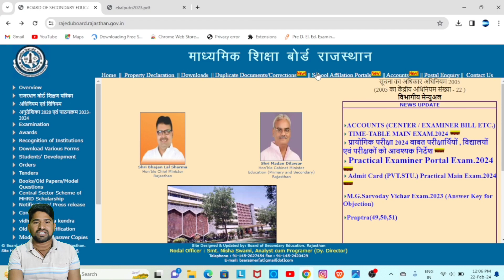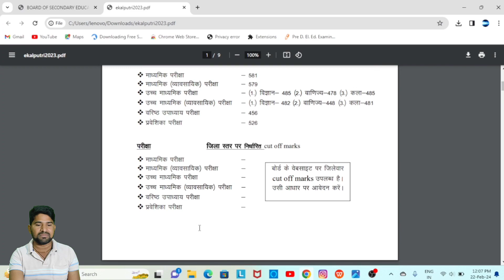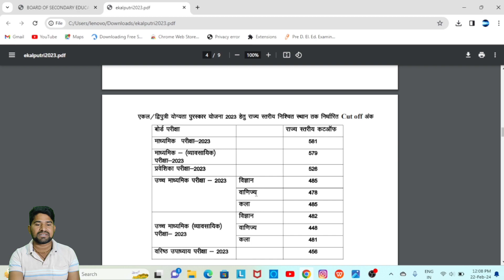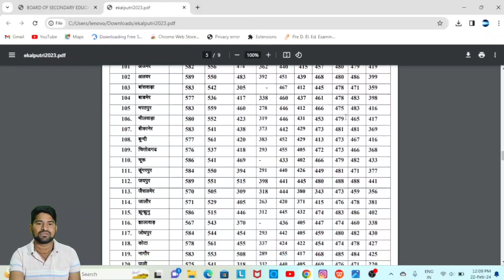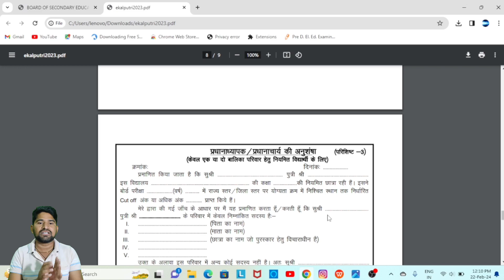RAJASTHAN माध्यमिक शिक्षा बोर्ड योजना 2024 | फॉर्म शुरू, योग्यता | ekal putri scholarship 2024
Description

Rajasthan uttar matric scholarship form 2023-24 New update/ Rajasthan sje scholarship form 2023-24

Bina galti kare uttar matric scholarship form bhare how to apply online scholarship form mobile se samaj kalyan vibhag chhatravati uttar matric scholarship new update

Rajasthan sje scholarship form 2023-24 Rajasthan uttar matric...

Rajasthan sje scholarship form Last date Rajasthan uttar matric scholarship form 2023-24 last date

Rajasthan post matric scholarship form 2023-24 kaise bhare

how to apply online scholarship form mobile se uttar matric chhatravati form 2023-24 fill nahi ho raha kiya kare

matric scholarship form 2023-24 New problem?/ Rajasthan sje scholarship form 2023-24

Rajasthan uttar matric scholarship form 2023-24 kaise bhare/ Rajasthan scholarship 2023 kaise bhare

Rajasthan scholarship 2022-23/sje scholarship form 2022-23/uttar matric chhatravati form 2022-23

sje scholarship form 2023-24 kaise bhare uttar matrix scholarship form 2022-23 kaise bhare

mobile se

New scholarship form 2023-24 kaise bhare samaj kalyan vibhag chhatravati form 2023-24 kaise bhare mobile se chhatravati ka status kaise check kare

राजस्थान उत्तर मैट्रिक छात्रवृति फॉर्म 2023-24 / sje chhatravati form 2023-24

post matric scholarship form Rajasthan scholarship sje 2023-24 SJED scholarship App se form kaise bhare how to apply online scholarship form mobile scholarship objection kaise clear kare bill generated walo ki Scholarships kab ayegi scholarship status kaise check kare

uttar matric scholarship form 2023-24

uttar matrix scholarship form 2021-22

post matric scholarship form 2021-22

uttar matric chhatravati kam kyo aa rahi h

scholarship bajat kab ayega

scholarship bajat 2022-23 aa gaya

scholarship 2023-24

Rajasthan uttar matric scholarship form 2023-24 samaj kalyan vibhag chhatravati form 2023-24

new update scholarship form

scholarship form problem 10th marksheet not verified Digilocker kaya kare cm scholarship form kaise bhare

income update problem Jan adhar card राजस्थान उत्तर मैट्रिक छात्रवृति फॉर्म 2023-24 uttar matric chhatravati form kaise bhare

समाजिक न्याय और अधिकारिता विभाग समाज कल्याण विभाग छात्रवृति फॉर्म 2023-24 कैसे भरें

राजस्थान उत्तर मैट्रिक छात्रवृति फॉर्म